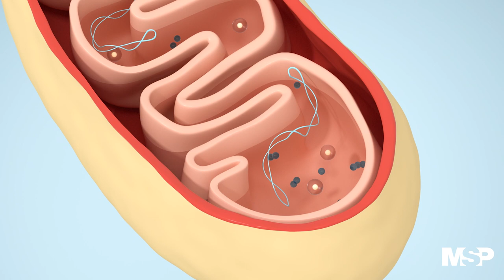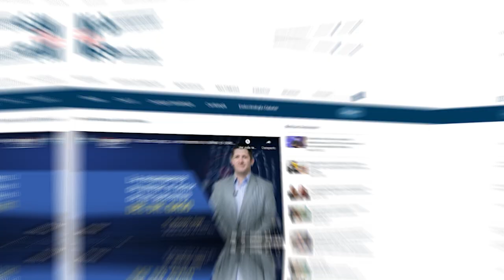Flexibilidad Metabólica y adaptación mitocondrial para añadir años de vida saludable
ProgramaEspecial I El cuerpo tiene la capacidad de adaptarse y, por lo tanto, es importante darle los mecanismos necesarios para que pueda ser saludable. Ante este proceso tan valioso con el pasar de los años, el Dr. Jaime Claudio, investigador, profesor del Recinto de Ciencias Médicas y médico de familia, te revela en exclusiva los detalles para añadir vida saludable.